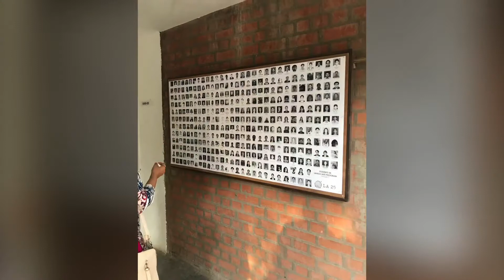Good times- Feb 2018